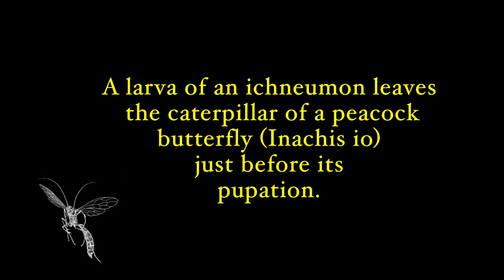Leiser Tod, Silent Death, Muerte Silenciosa, Peacock Butterfly, Tagpfauenauge, Inachis io, tril.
BESCHREIBUNG
Alle meine Raupen des Pfauenauges (Inachis io) die ich im vorletzten Raupenstadium im Freiland von Brennnesselstauden abgesammelt hatte machten eine weitere Raupenhäutung durch und hängten sich schließlich erwartungsgemäß auf, um sich zu verpuppen. Aber nur 20% verpuppten sich problemlos. Der Rest der Raupen wurde kurz vor dem Verpuppungszeitpunkt immer dünner und länger. Sie alle zeigten ab und an seltsame Bewegungen im Raupenkörper, kurz hinter dem Kopf. An dieser Stelle öffnete sich schließlich die Raupenhülle und zum Vorschein kam eine Larve (Made) einer Schlupfwespe (Ichneumonidae), die sofort damit begann einen Kokon zu spinnen. Achtzig Prozent der im Freiland gesammelten Raupen waren also parasitiert; pro Raupe je ein Parasit.

DESCRIPTION
All the caterpillars of the Peacock butterfly (Inachis io) which I collected from bushes of the stinging nettle were in the penultimate larval stage and performed their last molt as caterpillar without any problems. Finally, and as expected, all of them got hooked to a little branch in order to undergo pupation, but only 20% turned into a normal chrysalis. The rest became longer and longer and showed at the expected time of pupation some strange movements inside the body, nearby the head. At this location the caterpillars cuticle opened and a larva (maggot) of a parasitic wasp (Ichnomonidae) appeared, directly beginning to weave a cocoon.

DESCRIPCIÓN
Ochenta % de las orugas de la mariposa Pavo real (Inachis io) las colecté de bujedas de la „mala mujer“ (ortigas, Urtica dioica) en su penúltimo estado, fueron parasitadas. Solamente 20% de las orugas se transformaron finalmente en una crisálida. El resto se volvió muy largo y delgado, y se pueden observar algunos movimientos raros dentro de la oruga y cerca de la cabeza. En este lugar finalmente se abrió la cúticula de la oruga y apareció la larva de una avispa parasítica (Ichneumonidae). Al abandonar la presa, esta larva empezó directamente a tejer un capullo.